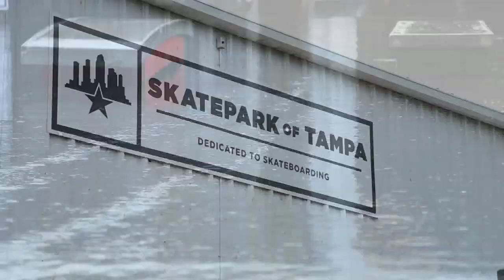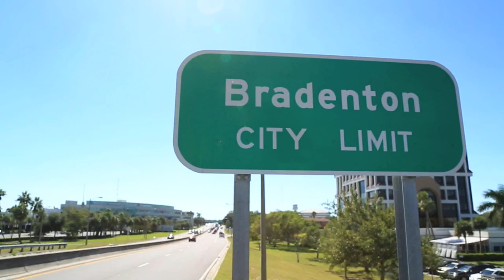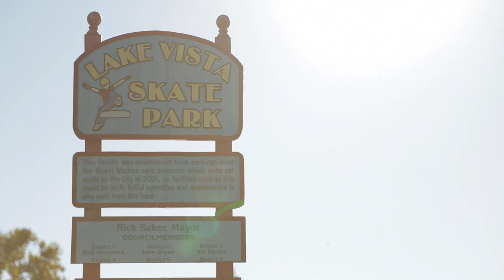Ryan Gallant and Joey Pepper Skate FL with SPoT Crew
Ryan Gallant and Joey Pepper joined the SPoT crew for an eventful weekend in Tampa FL where they hosted an all ages contest and skated all around the bay area. Thanks again to Expedition-One skateboards for being apart of another great event and for more coverage go

The Immortals Project
"Affirmative Action Feat. El Da Sensei
ImmortalsProject.net